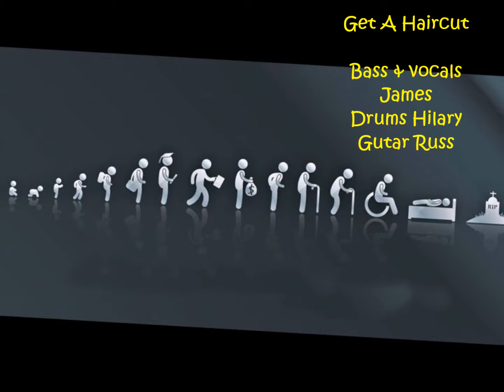Get a Haircut by The BandHub Misfits